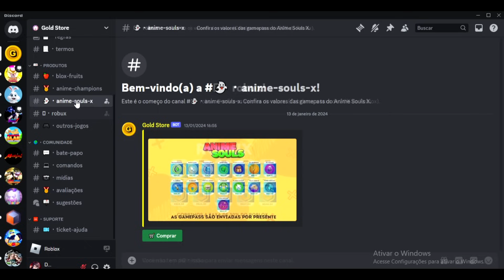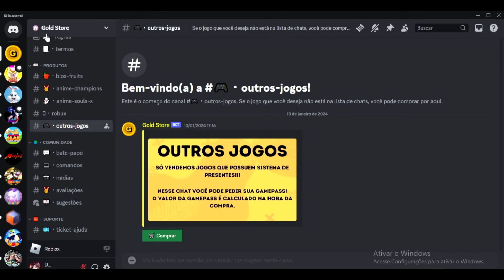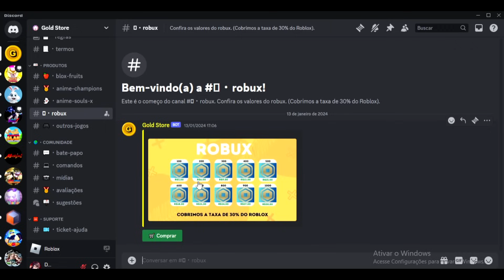Melhor Noob ao Pro F2p no Anime Punch Simulator Simplesmente Passei 7 mapas em apenas 1 Hora !!!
Querem comprar robux muito barato?
entre nesse link e aproveite pra comprar com o patrocinador oficial do canal

os Preços estão Muito melhores que Varias Lojas que ja vi e Tambem tem a Confiança de uma loja que ja conhecemos aqui no canal

jogo dos mesmos criadores do Anime Smash Simulator e Anime Force Simulator, vamos conferir e ver o quão forte ficamos nesse video